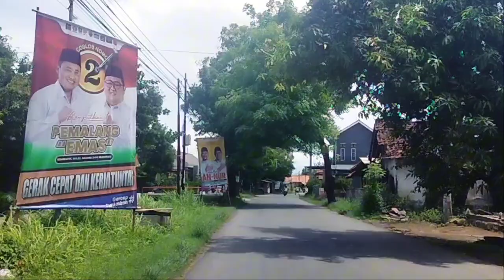Melihat Perahu Penyeberangan desa Kandang II Lanjut ke arah Jalur Pantura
Melihat aktivitas perahu penyeberangan di desa Kandang Kecamatan Comal Pemalang. Lanjut perjalanan ke arah jalan Pantura Comal.